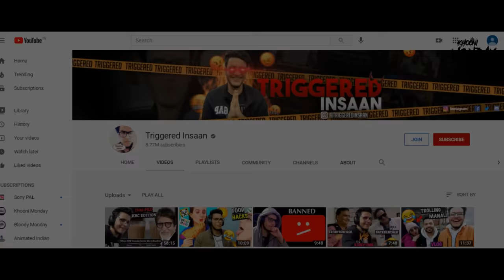School Ki Wo Raat @triggeredinsaan (StoryTime) | सच्ची Horror कहानी | Khooni Monday E107 🔥🔥🔥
Doston, we bring you episode 3rd of the Horror Qisse. Today's special guest needs no introduction! Yes, presenting you a real story that happened with @triggeredinsaan aka Nischay Malhan.